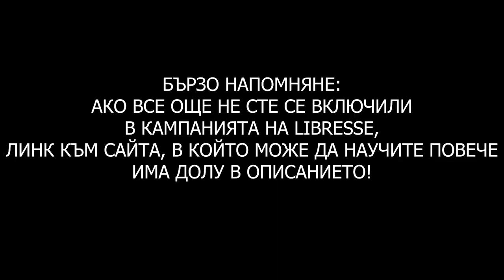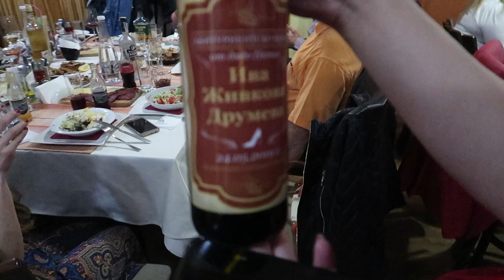ГОТОВИ ЗА БАЛА | СБОГОМ, УЧИЛИЩЕ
Здравейте, семейство! ❤️

Това е предпосленият епизод от поредицата “ПОДГОТОВКА ЗА БАЛА”. Утре е бала и последният епизод от поредицата ще бъде качен няколко дни след това! Нямам търпение да споделя с Вас всичко! Приятно гледане и се надявам да се забавлявате! Love You! ❤️🤗

- сайта, към който да регистрирате касовата си бележка и да научите повече за кампанията на Libresse.